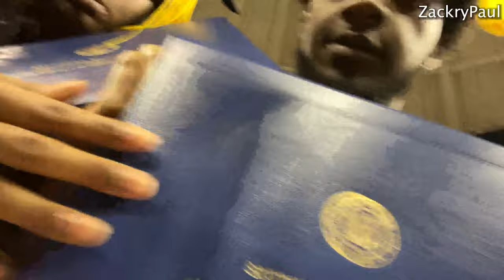My Southern University Graduation Vlog!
Click this link to join the Dancer's Reivew Crew facebook group!

Original Video